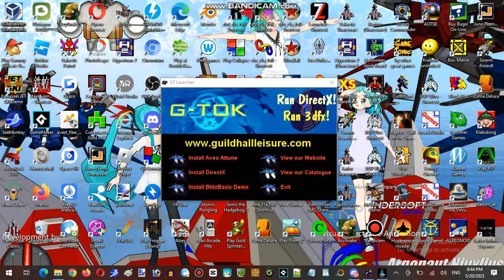Saturday Anime Night Time Streaming Hour at SyndarNailo Server Establishment #001 Part 05